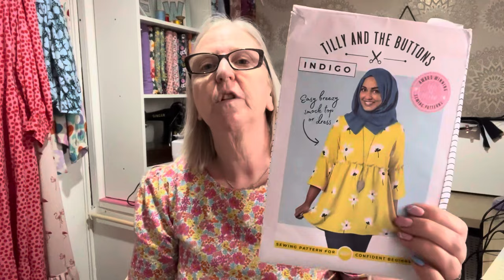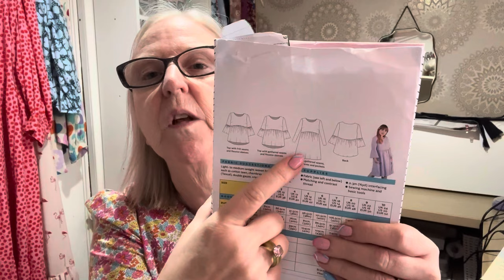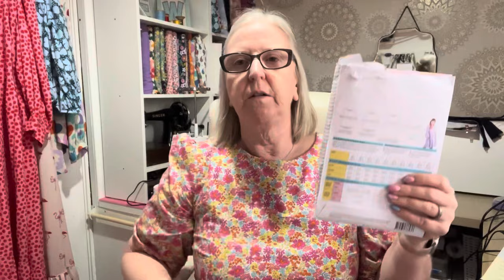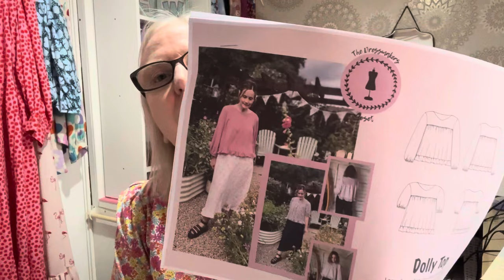fridaysews makes and sewing chat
Patterns-

Fabrics-